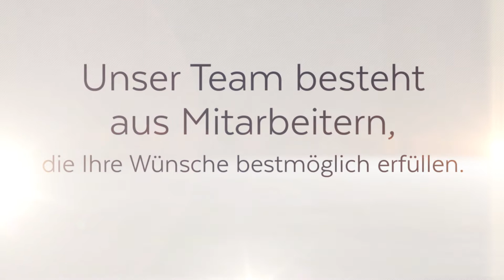Reckmann Dienstleistungen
Wir von Reckmann Dienstleistungen haben uns mit unserem Unternehmen in Bochum auf vielseitige Leistungen rund um Gebäudesanierung und-Renovierung fokussiert. Zu unseren Schwerpunkten zählen unter anderem Fassaden-, Heizungs- und Fenstersanierungen. Somit tragen wir für Sie in der Summe schon bald zu einem energieeffizienten Wohnen bei, das Ressourcen und den Geldbeutel schont und mit Fördermitteln vom Bund begünstigt werden kann. Unser Team steht Ihnen zur Seite, um Ihre Wünsche bestmöglich zu erfüllen. Wir freuen uns darauf, Ihnen ein Konzept für Ihr Gebäude zu präsentieren.

Ümminger Str. 28
44892 Bochum